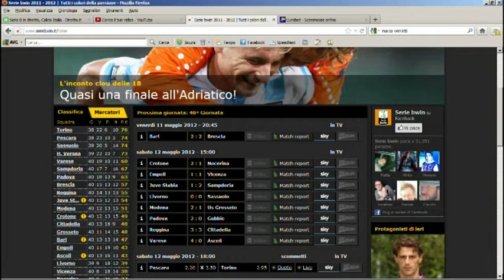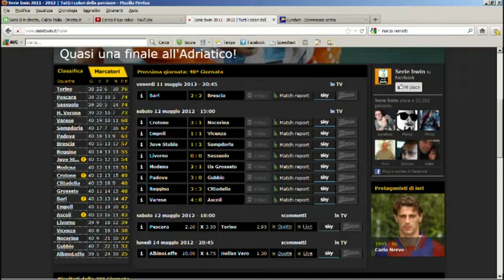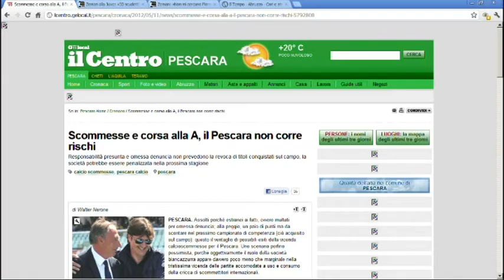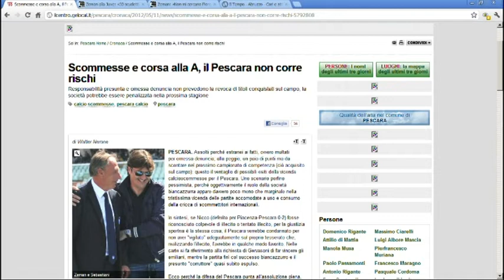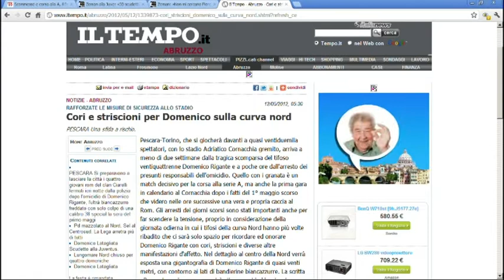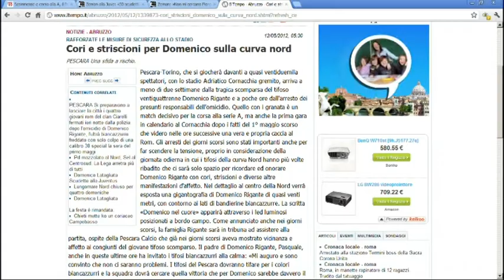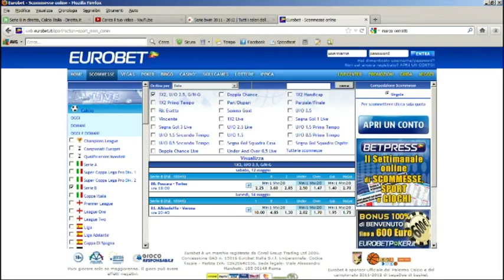Allo Stadio 12 maggio 2012